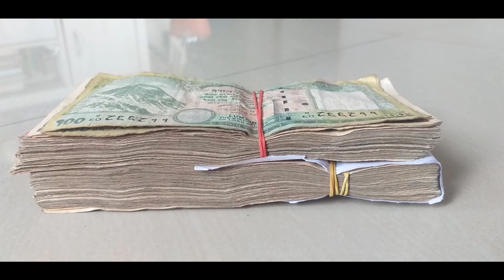Helping Cancer Patient in Nepal from Hong Kong & UK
Binod Samba Chongbang was suffering from cancer. Therefore, Durga Angbuhang, Bhadrakala Angubhang Rai and Manita Thaklung teamed up to collect donations from kind hearted people.

Connect with Bhadrakala